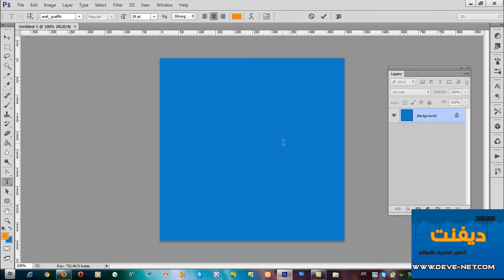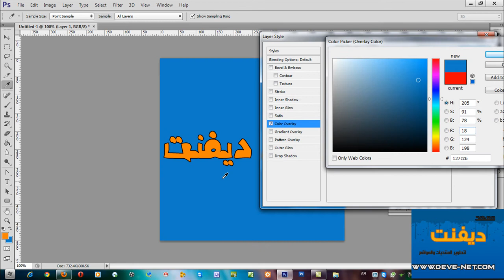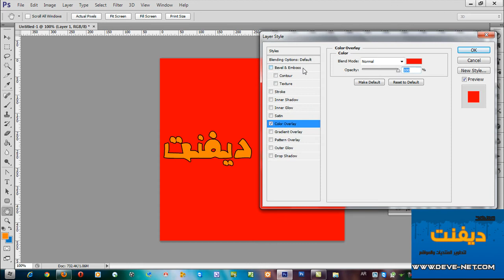تغيير لون الباترن في الفوتوشوب معهد ديفنت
زوروا وسجلوا لتجدوا الحصريات بإذن الله تعالى.